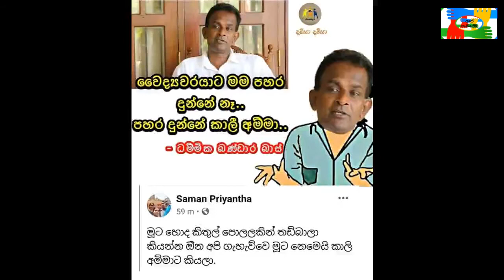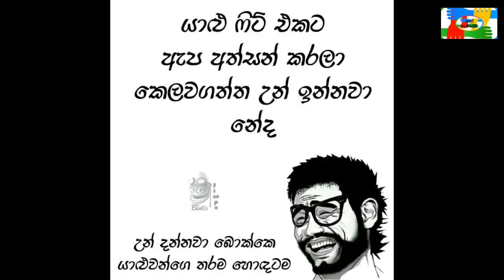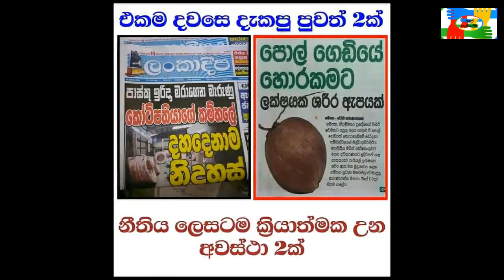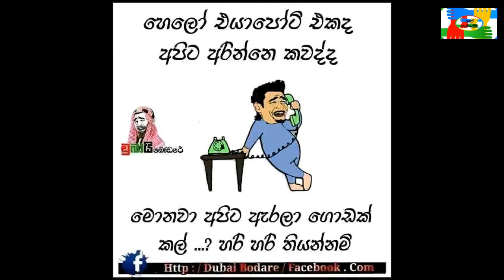Last Week FB Fun Post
සියලුම අයිතීන් මුල් අයිතිකරුවන් සතුයි